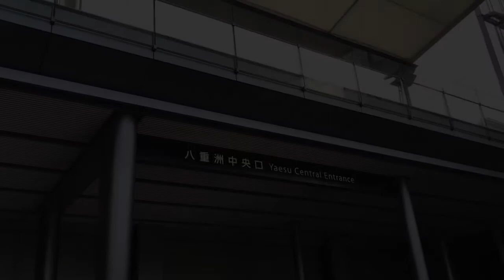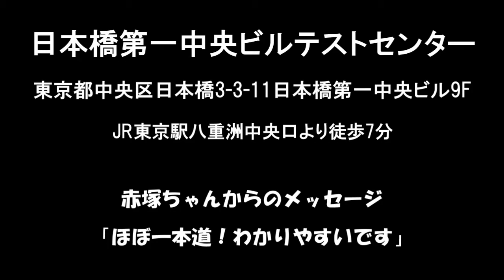【日本橋】TOEFL iBT® Test試験会場道案内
★日本橋第一中央ビルテストセンターへの道案内です。
★ TOEFL iBT® Test全国試験会場口コミサイトはこちら↓↓
★ TOEFL iBT® Test対策、海外大学進学、国内国際系大学、AO・推薦入試（新選抜入試）情報が満載！トフルゼミナールホームページはこちらまで↓↓↓